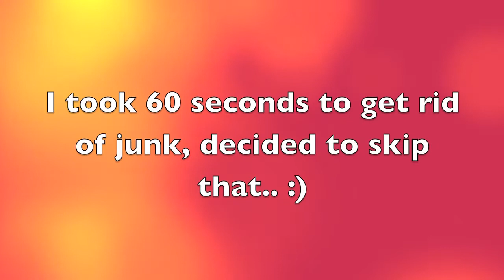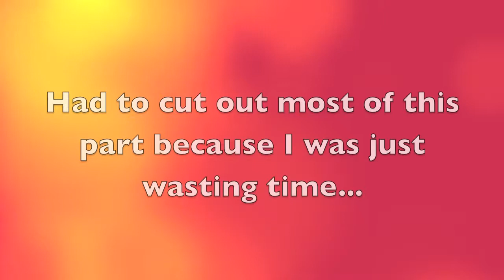Skyrim Episode 2 (HELLO RIVERWOOD!)